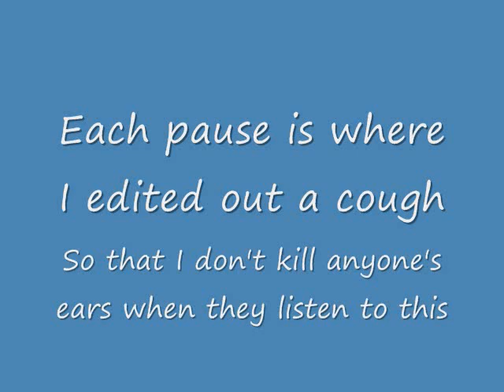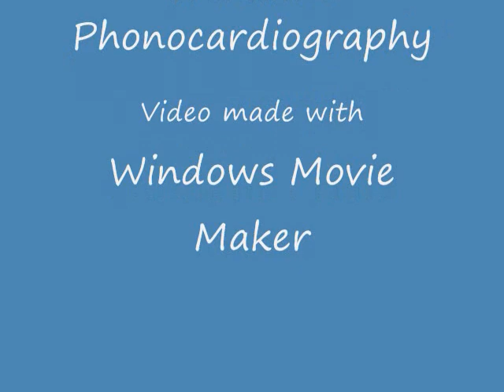Another hb vid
I edited out the coughs and did no other editing Let me know what you think :P